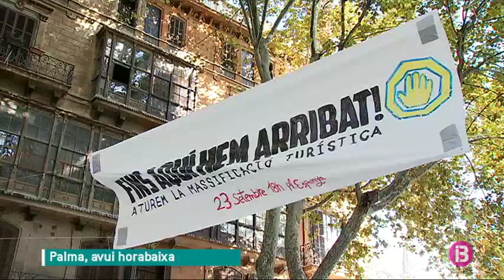Manifestació contra la massificació turística aquest dissabte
Penjada de cartells i repartiment de fullets informatius per convidar els ciutadans a la manifestació convocada per aquest dissabte en contra de la massificació turística. Amb el lema ‘Fins aquí hem arribat’, l’assemblea 23-S demana fer front comú per lluitar contra el col·lapse al qual, diuen, condueix el monocultiu turístic intensiu.

Reclamen canviar el model turístic que, denuncien, ja posa en perill no només els recursos naturals sinó altres aspectes com l’habitatge. La manifestació sortirà a les 18.00 hores des de la plaça d’Espanya i recorrerà els carrers més cèntrics de Ciutat fins arribar al passeig del Born.

Més de 45 entitats donen suport a aquesta reivindicació.